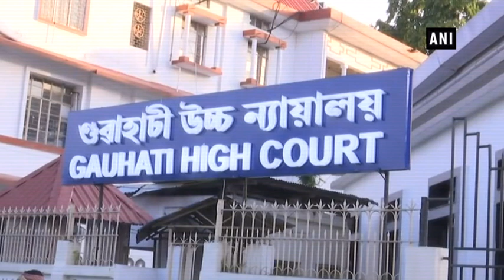PIL filed in Gauhati HC challenging transportation of 4 elephants to Gujarat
Guwahati (Assam), Jun 25 (ANI): Gauhati High Court on Monday took up a Public Interest Litigation (PIL) filed by animal activists challenging Assam government’s decision to transport four juvenile elephants from Tinsukia to Ahmedabad in Gujarat. The petitioners contended that the state government’s decision was in violation of the Wildlife (Protection) Act, 1972, and relevant orders of the Supreme Court in this regard. Assam Forest Department’s Public Relations Officer (PRO) Sailen Pandey told ANI that the Gauhati HC found that an interim Supreme Court had already ordered states that elephants shouldn’t be transported from one state to another; however, since the SC order was in respect to Kerala, the HC has asked the central government to clarify whether the SC order would also be applicable in Assam.